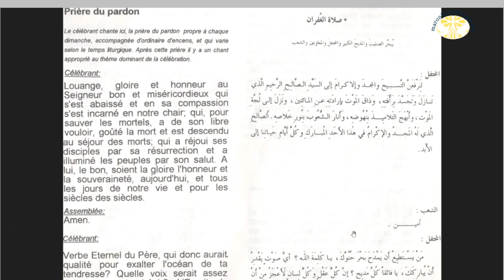La Messe Maronite, la prière de pardon P3